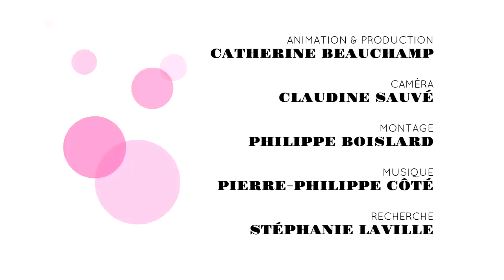Bernadette Lafont: une mamie trafiquante de drogue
Paulette c'est une Mamie qui, pour subvenir à ses fins de mois, décide de dealer de la drogue dans son quartier. Ancienne boulangère, elle intégrera le cannabis à ses meilleures pâtisseries. Le Tapis rose rencontre l'interprète de Paulette, la comédienne Bernadette Lafont à Paris !